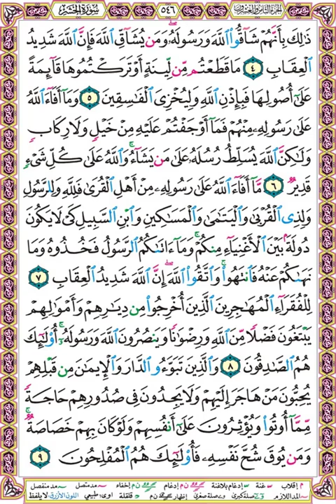صفحة 546 - سورة الحشر - بصوت الحصري - ذلك بأنهم شاقوا الله ورسوله ومن يشاق الله فإن الله شديد العقاب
ذلك بأنهم شاقوا الله ورسوله ومن يشاق الله فإن الله شديد العقاب (4)
ما قطعتم من لينة أو تركتموها قائمة على أصولها فبإذن الله وليخزي الفاسقين (5)
وما أفاء الله على رسوله منهم فما أوجفتم عليه من خيل ولا ركاب ولكن الله يسلط رسله على من يشاء والله على كل شيء قدير (6)
ما أفاء الله على رسوله من أهل القرى فلله وللرسول ولذي القربى واليتامى والمساكين وابن السبيل كي لا يكون دولة بين الأغنياء منكم وما آتاكم الرسول فخذوه وما نهاكم عنه فانتهوا واتقوا الله إن الله شديد العقاب (7)
للفقراء المهاجرين الذين أخرجوا من ديارهم وأموالهم يبتغون فضلا من الله ورضوانا وينصرون الله ورسوله أولئك هم الصادقون (8)
والذين تبوءوا الدار والإيمان من قبلهم يحبون من هاجر إليهم ولا يجدون في صدورهم حاجة مما أوتوا ويؤثرون على أنفسهم ولو كان بهم خصاصة ومن يوق شح نفسه فأولئك هم المفلحون (9)
ـ ـ ـ ـ
لتفسير الصفحة ادخل على الرابط التالي :

وإليك بعضا منها :
1❆ المصحف المرتل مقسم لصفحات بصوت الحصري مع قصر المنفصل - تسجيلات الإذاعة المصرية بصيغة MP3 :
2❆ المصحف المرتل مقسم بالصفحات بصوت الحصري المصحف المعلم بدون ترديد الأطفال بصيغة MP3  :
3❆ المصحف المرتل مقسم بالصفحات بصوت المنشاوي بصيغة MP3 :
4❆ المصحف المرتل مقسم بالصفحات بصوت المنشاوي - المصحف المعلم مع ترديد الاطفال بصيغة MP3 :